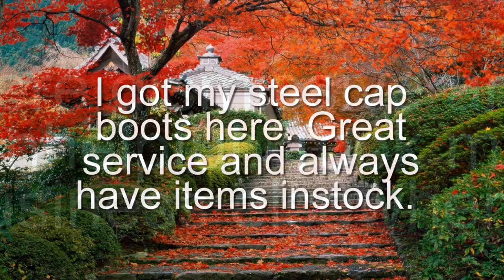WORKSCENE - Tempe, Safety Equipment Supplier, 805 Princes Hwy, Tempe NSW 2044, Reviews